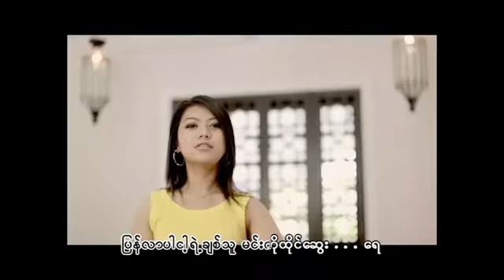May Phyu Phyu - Coffee Boy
အခ်စ္ပန္းခ်ီ Album